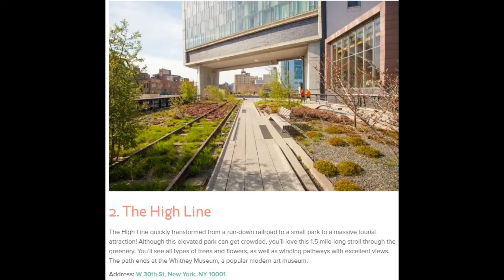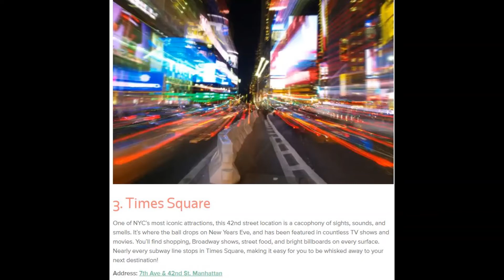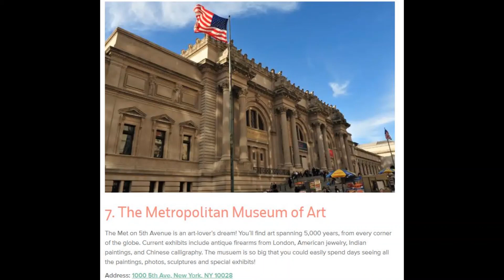Road Trip - Close to Home Traveling - No Passport Required - New York Top 8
Road Trip Packages (rental car, itinerary, hotels packages)